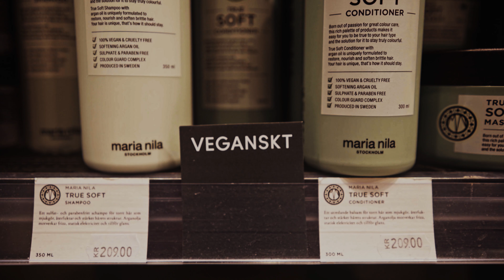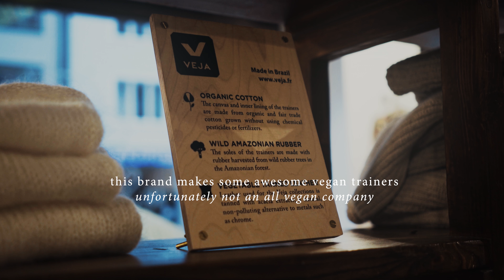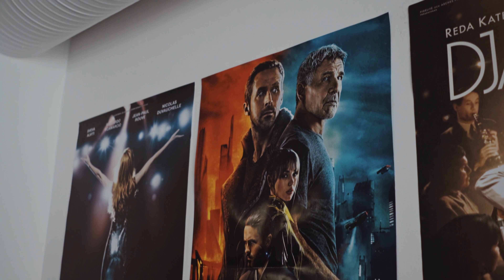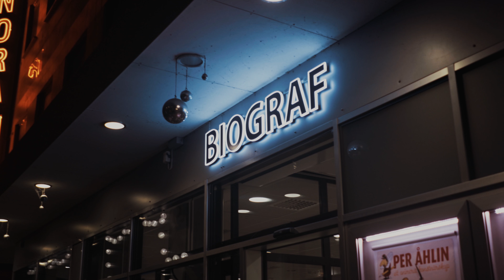A DAY TRIP TO MALMÖ | Good Eatings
Come with Rob and I as we have a nice day out in Malmö. We eat a lot of nice food and chillout at bakery Leve. In the evening we did something I love but very rarely get to do; go to the cinema. We saw Blade Runner 2049. Have you guys seen it? What did you think?

Hope you enjoy the vlog! x

VEGAN RESOURCES

fave book:
The China Study